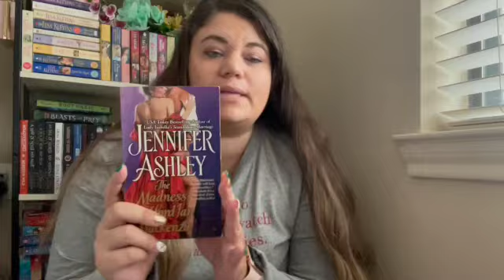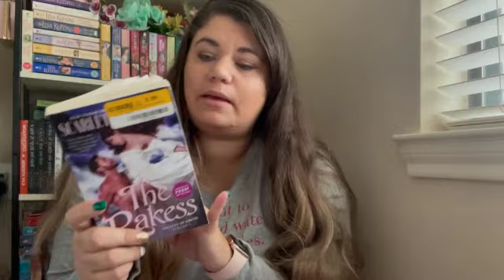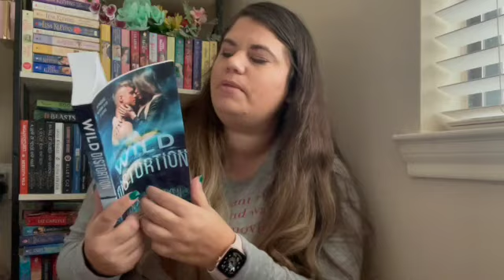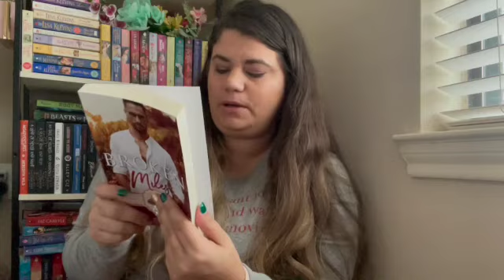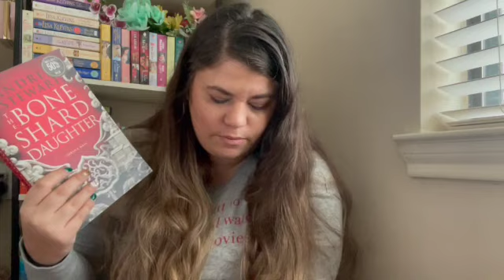23 Books to Read in 2023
Here are 23 books that I want to prioritize reading in 2023.